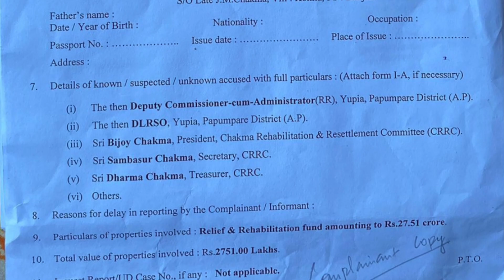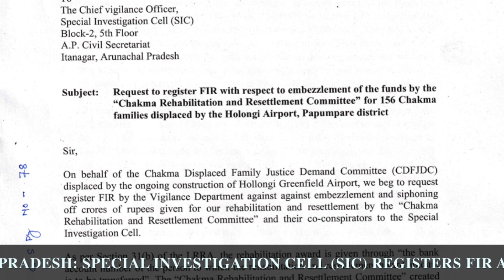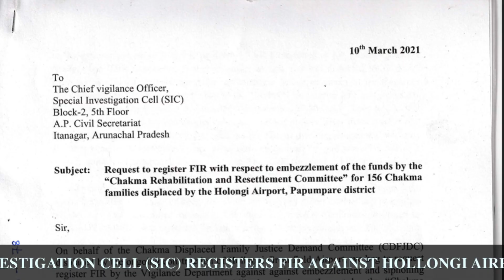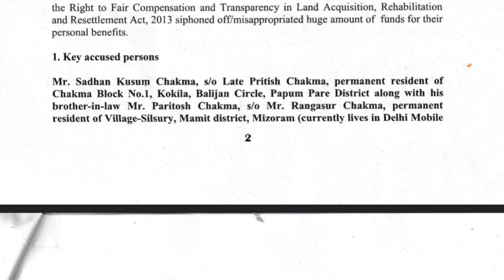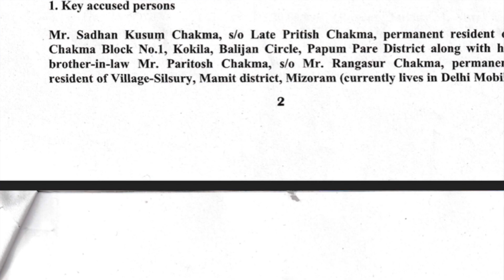ARUNACHAL: REACTIONS OF THE HOLLONGI VICTIMS TO THE FIR REGISTERED BY THE SPECIAL INVESTIGATION CELL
The victims of the Kaptai Dam and their descendants who migrated to NEFA/Arunachal Pradesh in 1964 were displaced once again by the Hollongi airport in 2020. The government sanctioned Rs 27.51 crore for the rehabilitation and resettlement of the 156 Chakma displaced families but their funds instead of being deposited into the bank accounts were embezzled by the Chakma scamsters and local officials.

In September 2022, the anti-corruption cell of the Arunachal Pradesh Police (Special Investigation Cell) registered an FIR against all the accused who have misappropriated the rehabilitation and resettlement funds of the 156 Chakma families displaced due to the construction of the Hollongi Greenfield Airport. The Hollongi scam has destroyed many of the 156 displaced families forever.

In this episode of the Chakma Reporter, the Hollongi victims expressed their pain and agony and also their reaction after the registration of the FIR against the accused.